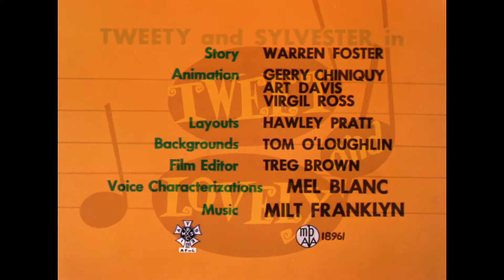Titi et Grosminet - Jeux de chiens, jeux de vilains (1959)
"Jeux de chiens, jeux de vilains" ("Tweet and Lovely") de Friz Freleng, sorti le 18 juillet 1959.

Distribution :
* Patricia Legrand : Titi
* Patrick Préjean : Sylvestre
* Bernard Métraux : Narration descriptive

Source vidéo : HBO Max
Source audio : Redoublage - Coffret DVD "Titi et Grosminet, rétrospective 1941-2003"